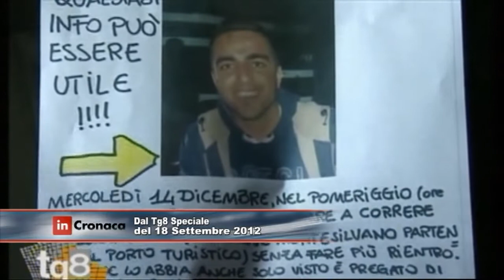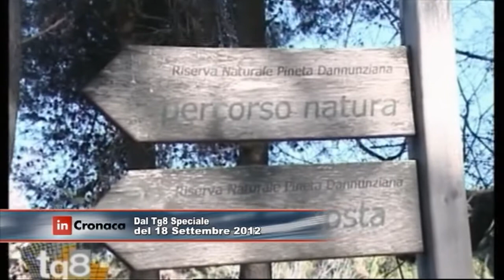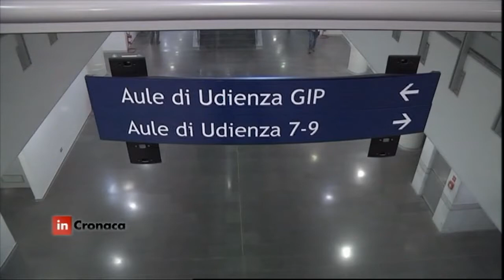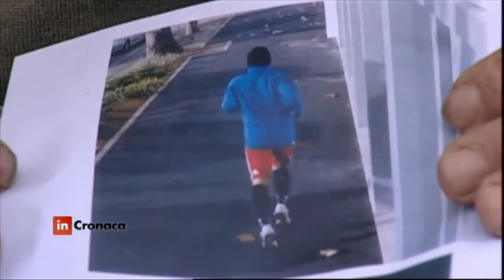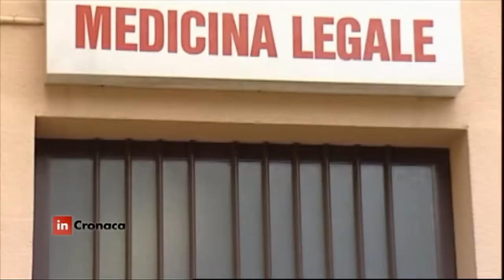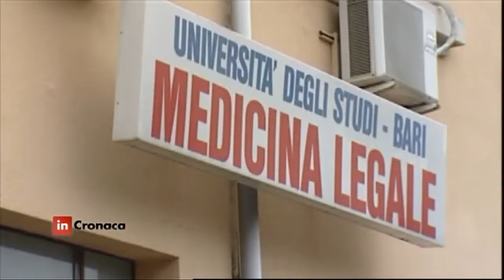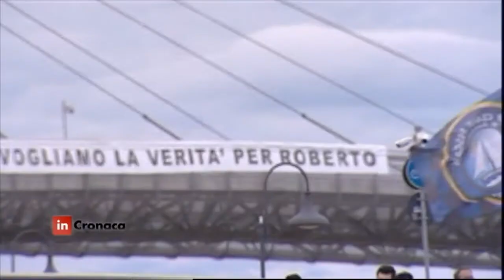In Cronaca - Roberto Straccia, il diritto di capire